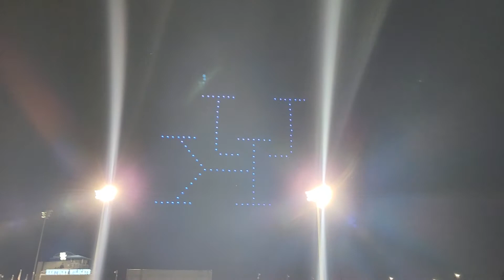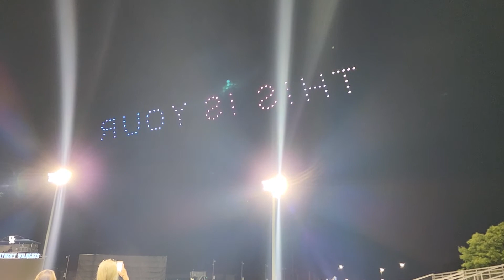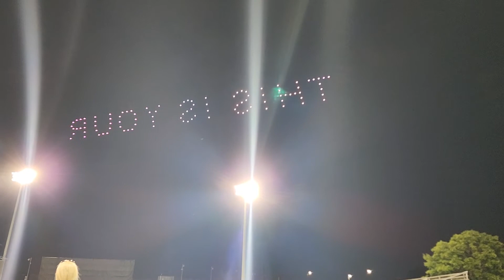University of Kentucky drone show after women's soccer match (August 18th, 2022)